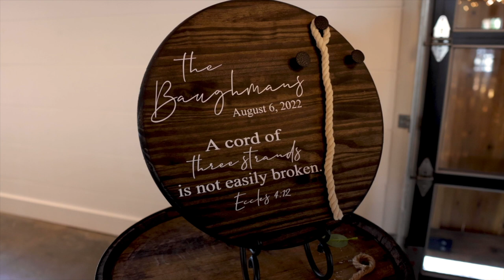Megan Tiefenthaler + Aaron Baughman I The Stables at Copper Ridge